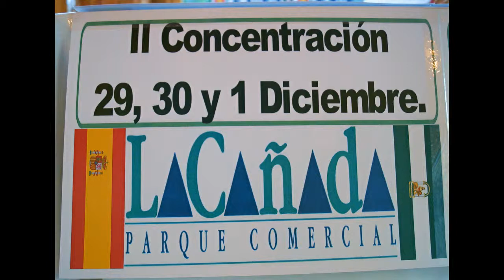II Concentracion de Vehiculos Hostoricos La Cañada